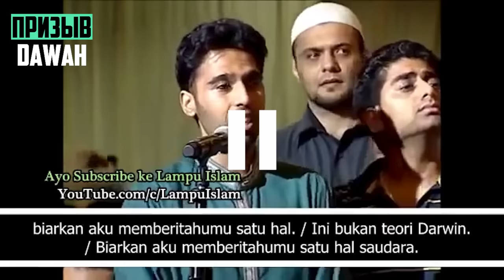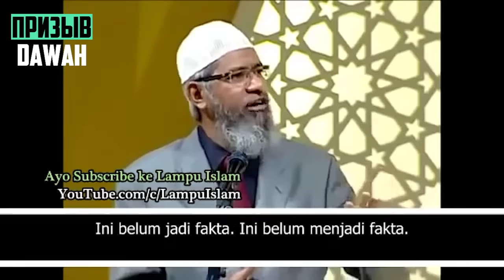БЫВШИЙ МУСУЛЬМАНИН, АТЕИСТ БРОСАЕТ ВЫЗОВ ЗАКИРУ НАЙКУ - Доктор Закир Найк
Ассаламу алейкум варахматуЛлахи ва баракатух, с вами Призыв Dawah. В этом выпуске, нашему брату доктору Закиру Найку бросит вызов бывший мусульманин, который стал атеистом, а именно вопрос будет связан с теорией, вы узнаете правда ли теория эволюция является истинной, поддерживают ли её ученые, а также есть ли в наше время доказательства теории эволюции Дарвина. Об этом и многом другом интересном мы поговорим в данном видео с позволения Аллаха !

00:00 Вступление
02:15 Какое положение теории эволюции в Исламе?
06:20 Ученые и биологи о теории эволюции
07:25 "Это уже не теория, а факт эволюции"
09:15 Меня обучали теории эволюции